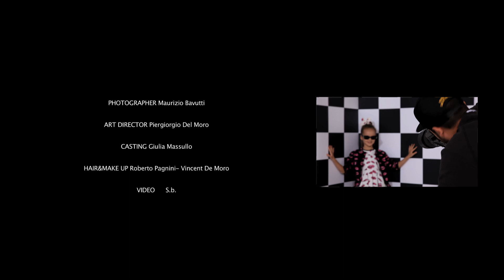Jakioo - backstage shooting FW 2014